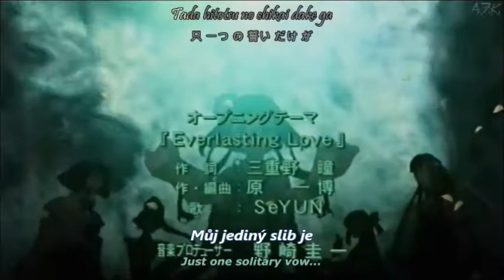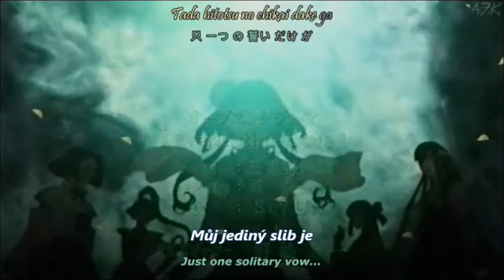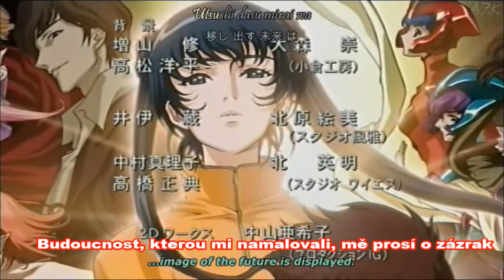[AMV] Aquarian Age - OP / ED (CZ/ENG)